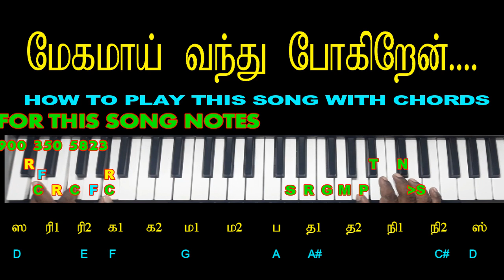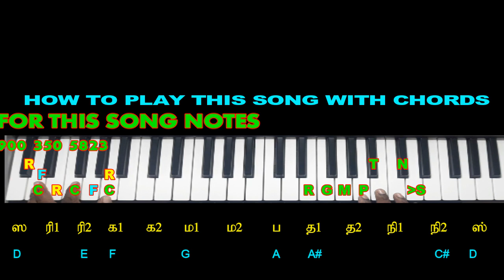மேகமாய் வந்து போகிறேன் / HOW TO PLAY THIS SONG WITH CHORDS / MY MUSIC MASTER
OUR  IMPATRTANT PLAYLISTS AND SOFTWARE & APP LINKS